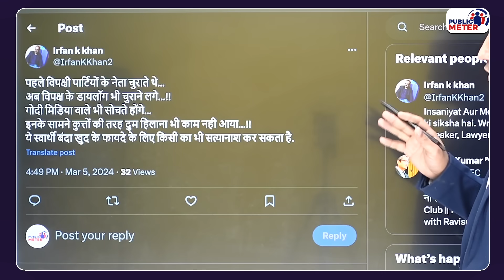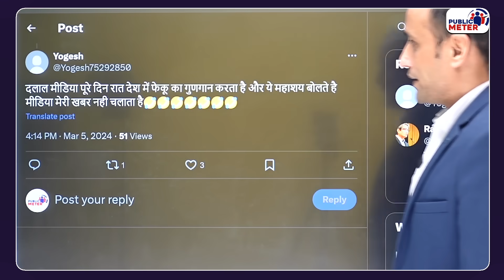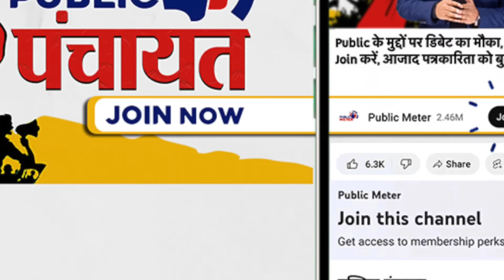Godi Media पर Modi का ऐसा बयान! Telangana Rally Speech में Media को धो डाला!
PM Modi Statement on Media in the Telangana Rally: During his speech at the Telangana rally, PM Modi made such a statement on the media, which is quite surprising because the Godi media is engaged in flattering Modi ji the whole day, yet Modi made such allegations against the Godi media. Praveen Gautam's analysis on PM Modi's allegation on the media of not showing him much.